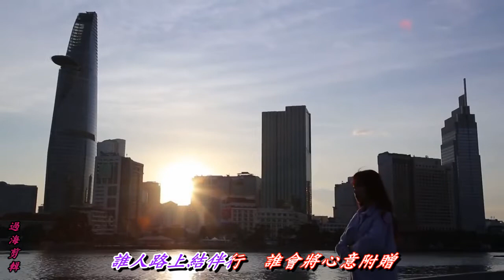無人與我(粵語)....亮聲open主唱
亮聲open，真名陳澳平，出生於廣州肇慶市廣寧縣，是鬥魚TV的美女音樂主播之一，主唱粵語歌曲，被網友戲稱為“人民幣玩家”，這個名字的由來，是因為在2017年4月份的鬥魚翻唱大賽上，她那“奢華”的設備器材，簡直讓人自慚形穢。歌聲好壞暫且不提，光是那身行頭，就能讓人感受到她對音樂專業的態度，才藝展示環節，她的尤克里裡彈唱英文歌曲表演，給大家留下了深刻的印象。相信很多看過她直播的人對她的歌聲都久久不能忘懷，其實“亮聲open”還是個不可多得美女。不過她演唱的多是粵語歌曲，唯一的不足可能就是普通話說的不是特別標準，據了解目前的她依舊是鬥魚的女主播，在她的個人微博裡面也有很多她的歌曲視頻喜歡的朋友趕快去聽一聽吧，絕對會讓你有意外驚喜的。